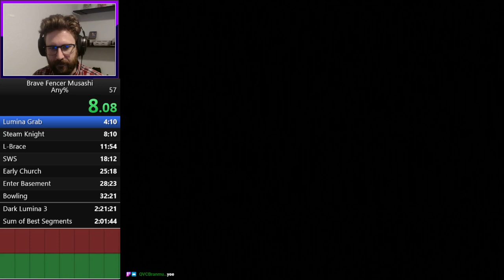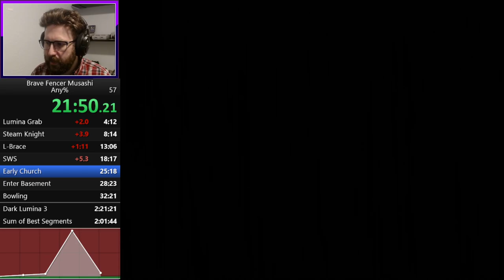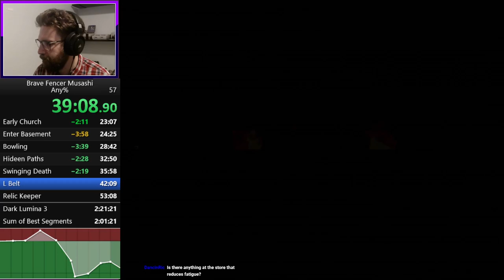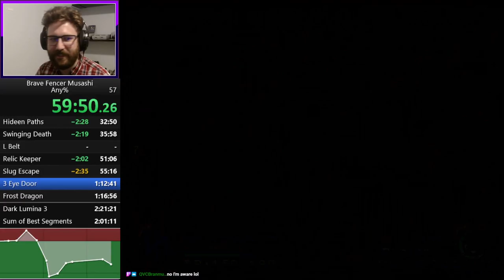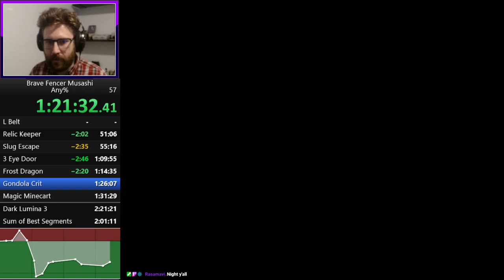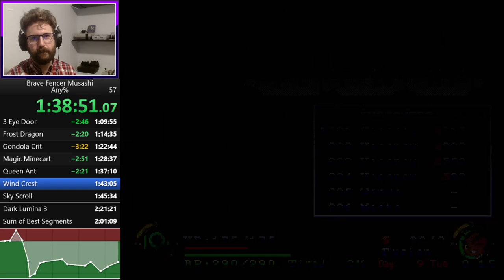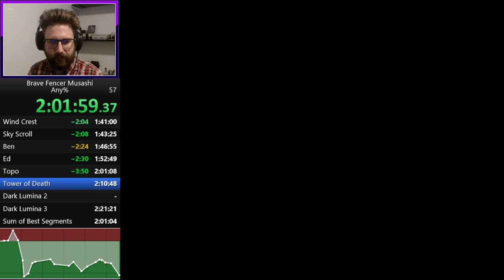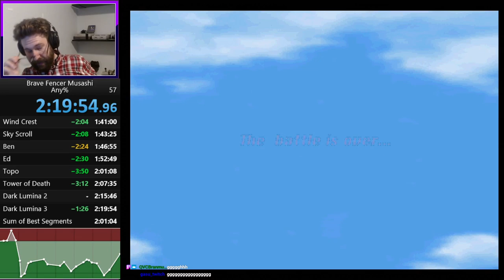BFM Any% [2:19:54]